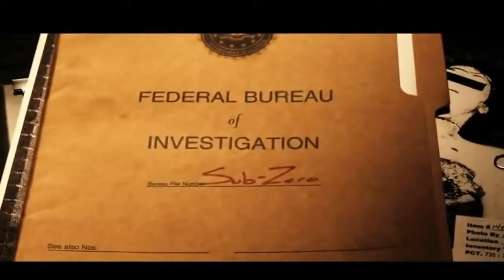Мортал Комат l Mortal Kombat 2017 Русский Трейлер